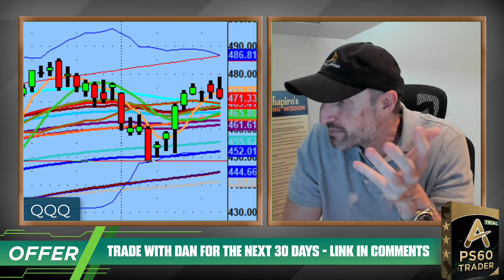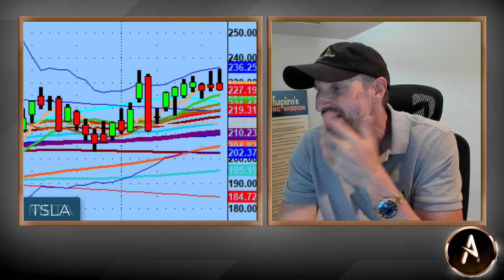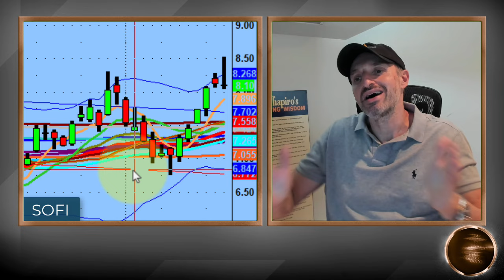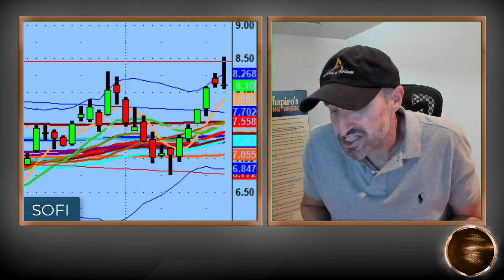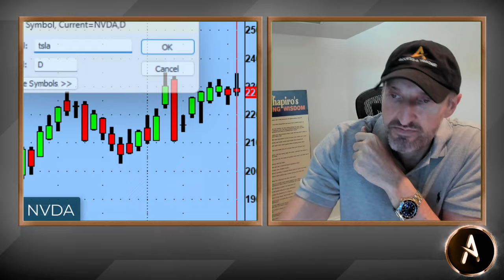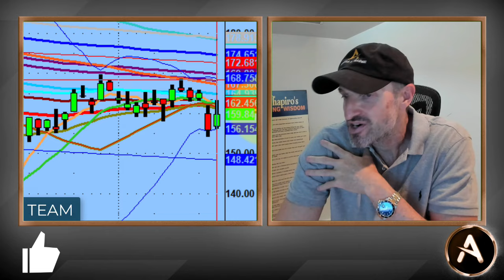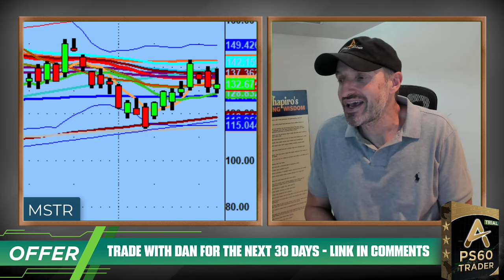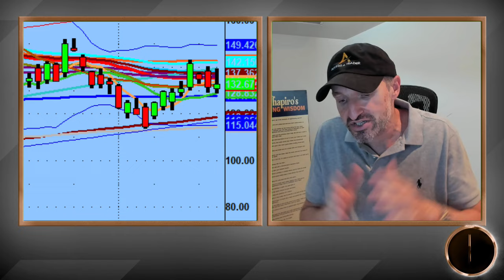Trading The Fed Meeting. I Know Better. Here's How It Played Out This Week.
The first two days of this week were dead slow. We were becoming like hungry, hangry, tempted dogs.

Today was the Fed Rate Cut. No real trades until then. I know better than to trade in the afternoon, especially when there is a Fed Meeting.

Well, today was a reminder of why I don't like chaos or market violence.

Tomorrow is another day and we should be back to normal market trading as I particularly enjoy.​

💚 COMMUNITY SUPPORT 💚